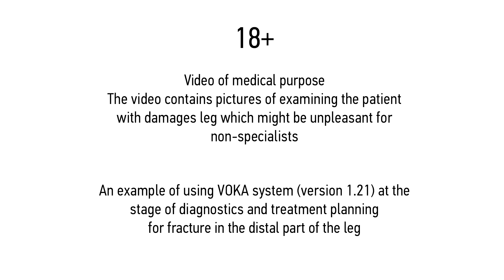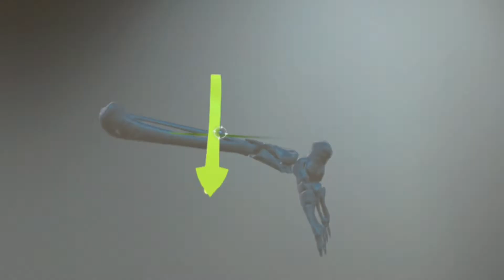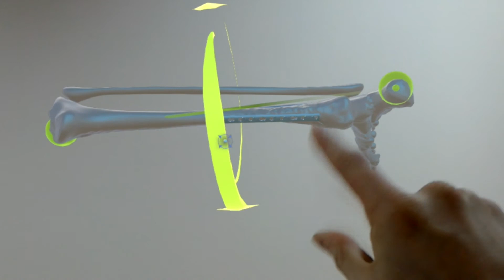Practical use of VOKA.IO (17.10.GI) - computer vision system for trauma surgeons (MS Hololens)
An example of the practical use of the VOKA.IO system.
Diagnosis: Extra articular distal tibia fracture.

The system is used during the diagnosis procedure, treatment / surgery planning, and could be used during the surgeries as well.

Implementation effect and using in clinical practice:
1. Significantly reduces surgical injury (through accurate execution of surgical access over the fracture, the ability to avoid wide incisions and excessive preparation of tissues)
2. Increases safety of the operation by visualizing locations of blood vessels and nerves
3. Decreases number of X-rays taken to determine the landmarks in the injury region, accurate assessment of implants positioning
4. Reduces overall surgery duration
5. Shortens rehabilitation downtime through reducing damage to adjacent tissues

VOKA.IO is a breakthrough in applied medicine and medical education. It is a digital solution that provides a surgeon with a 3D model/ hologram of a damaged organ, a professor with a tool to remotely share the surgery experience and a medical student with a 3D catalogue of damaged bones/organs.

JOIN US!